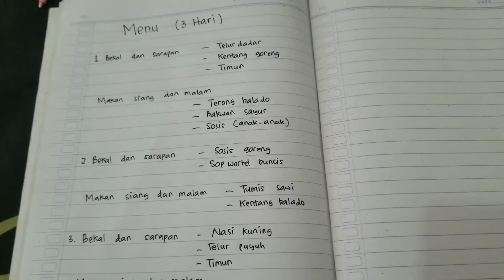Belanja Malam 50 ribu untuk 3 hari | Bekal anak hari ini | Tips tabungan pendidikan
belanja harian
cara mengelola keuangan
cara mengelola keuangan rumah tangga
cara mengelola gaji
belanja sayur
belanja harian hemat
belanja
belanja hemat
belanja warung
belanja sehari hari
belanja hari ini
belanja sederhana
belanja 20 ribu